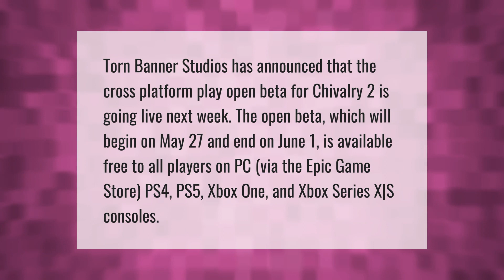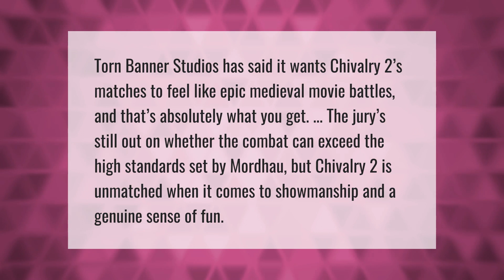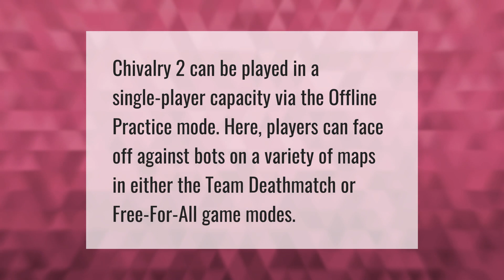Will chivalry 2 be on console?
00:00 - Will chivalry 2 be on console?
00:44 - Will chivalry 2 be better than Mordhau?
01:15 - Do you need PS Plus to play Chivalry 2?
01:50 - Is chivalry 2 single player?

Laura S. Harris (2021, June 5.) Will chivalry 2 be on console?
    AskAbout.video/articles/Will-chivalry-2-be-on-console-251336